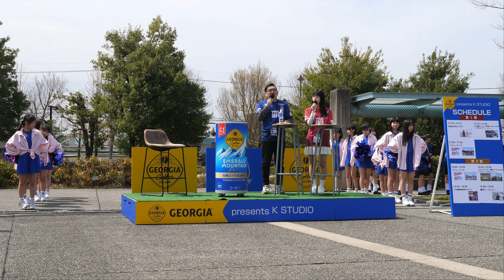【チアダンス】【女子小中学生】Leap-Sky(リープスカイ) Firecracker(Cheryl) カターレ富山 vs. ギラヴァンツ北九州 富山県総合運動公園 第2部 横動画 2024年4月6日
サムネイル画像は 02:37 です。
2024年4月6日(土曜) 午後0時頃。富山県富山市、富山県総合運動公園 陸上競技場 メイン入場ゲート前広場 特設ステージ。2024 明治安田J3リーグ 第8節 カターレ富山 vs. ギラヴァンツ北九州「GEORGIA presents K STUDIO」に、Leap-Sky(リープスカイ)が出演した。
Leap-Blue(リープブルー)の「妹分的なチーム」です。

00:00 MC
02:02 ♪ Firecracker(Cheryl)
04:22 MC

日付検索用(20240406, 2024/04/06, 2024/4/6, 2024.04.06, 2024.4.6, 240406, 24/04/06, 24/4/6, 24.04.06, 24.4.6, 2024年04月06日)
キーワード検索用()
表記揺れ用()